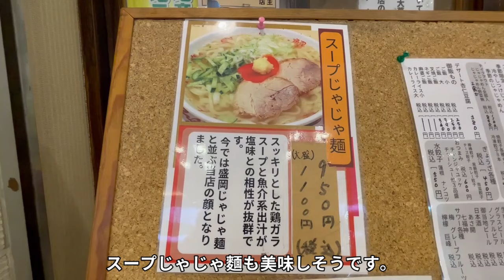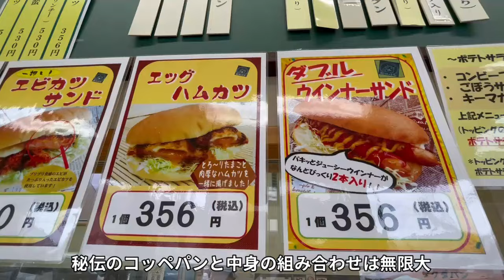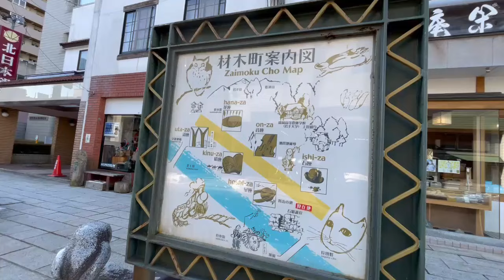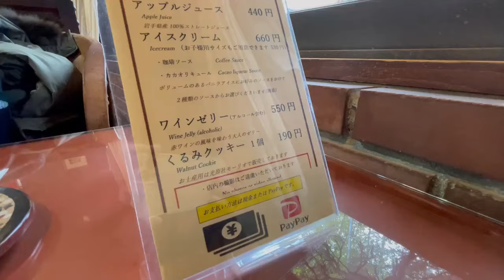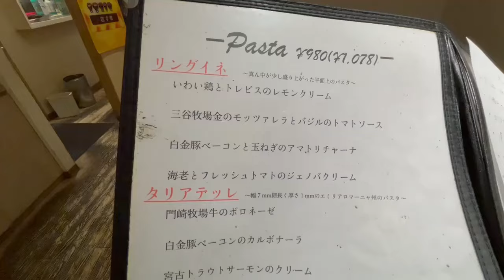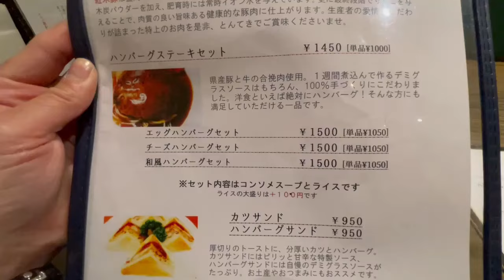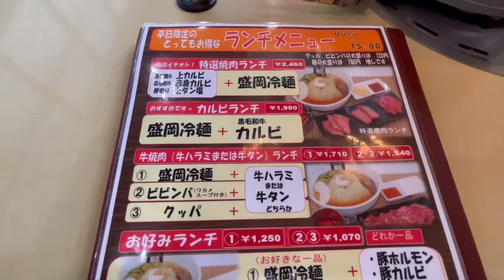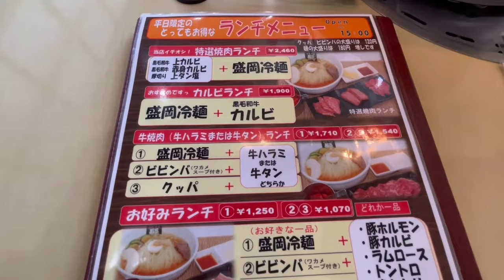盛岡【女ひとり旅】レトロな街のグルメと観光 1泊2日の旅盛岡つなぎ温泉へ！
岩手県盛岡の1泊2日の旅～盛岡の街巡り・グルメを満喫。宿泊先は、盛岡つなぎ温泉女ひとり温泉滞在記です。夕食バイキング【カニ祭り】を楽しみました。
是非動画を観て頂けると嬉しいです。

盛岡つなぎ温泉　愛真館
カニ祭りバイキングプラン・女ひとり滞在記